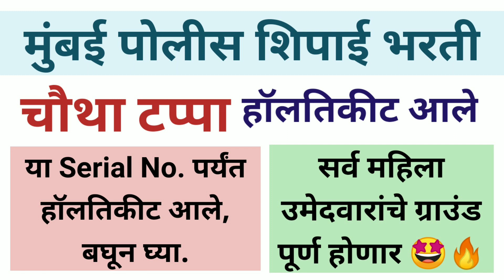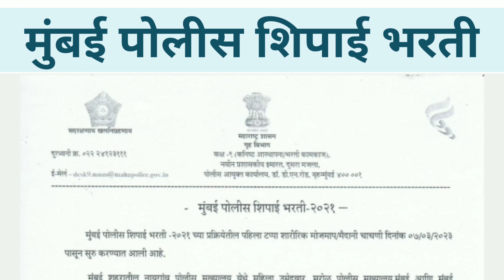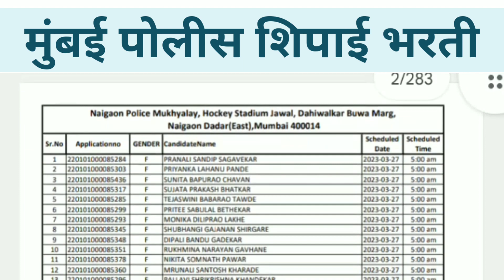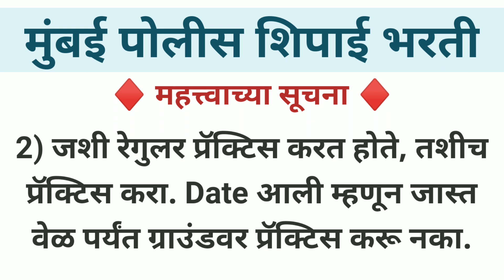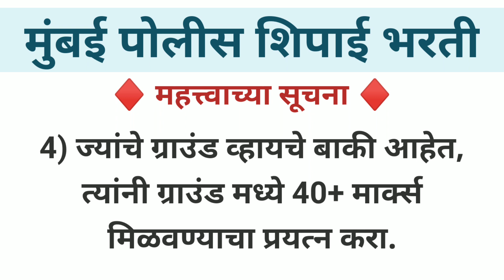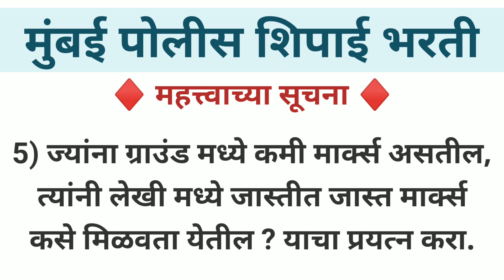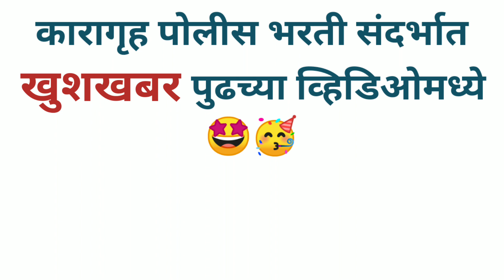मुंबई पोलीस | 4थ्या टप्प्यातील हॉलतिकीट आले | डाउनलोड करून घ्या 🤩🔥